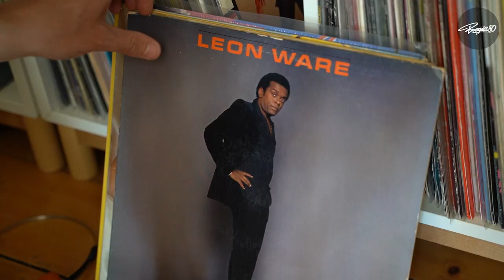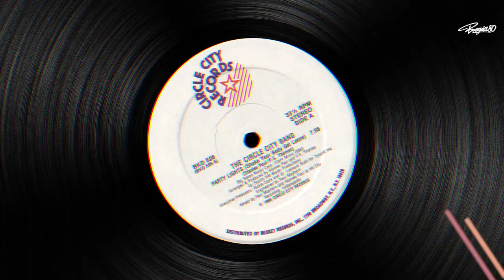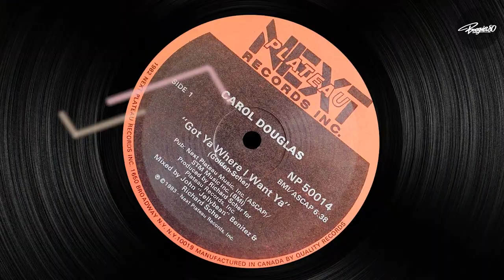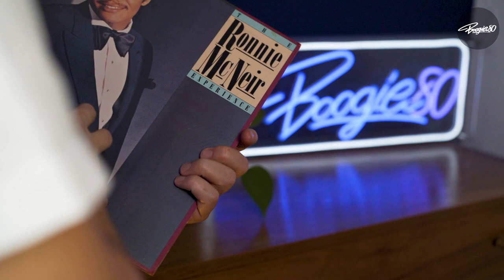Crate Diggers Ep#48 | 80's Soul Funk vinyls reviews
Crate diggers is a series entirely dedicated to 80's soul funk lovers in which the Boogie80 crew as well as selected guests (DJs and vinyl collectors) will be reviewing records from their personal collection in various genres including Soul, Funk, Boogie, Disco, Jazz Funk/Fusion & Modern Funk. In this 48th episode, Albin (Boogie 80 / Avant Garde Records), is sharing a selection of 5 Soul Funk records from his personal vinyl collection.

Records presented:

01. Circle City Band – “Magic” (1983) / "Party Lights ((1985)
02. Eric Tagg - "No One There"” (1982)
03. Carol Douglas - "Got Cha Where I Want Ya" (1983)
04.  Ronnie McNeir - "Come Be With Me" / "Keep Giving Me Love" (1984)
05.  Colors - "L.O.S. (Love On Sight)" (1984)